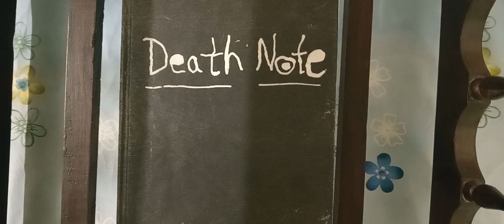Drawing - Saitama | ONE-PUNCH MAN | Death Punch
Today we get serious!! Super Serious with a smashing punch drawing!! So Seriously Serious it broke the pencil!!

Welcome to the last drawing of the year before we get into the real stuff!!! I decided to end it all with a little series One Punch Man, actually a really awesome show and I'm looking forward to the second series coming soon!